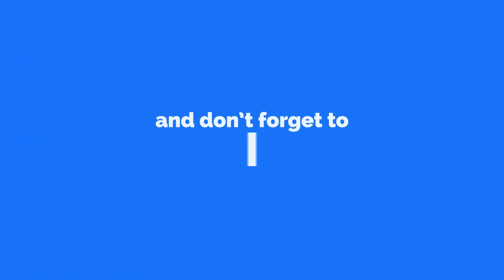Paper Mario Ep.14: Bowser's Castle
We head into the sky and bust into Bowser's Castle. We also make up some great ideas for songs and albums...I swear top 10 jokes of 2022 guys.